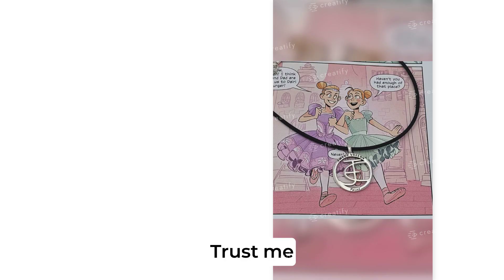Sweet Valley Twins Pendant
Attention Sweet Valley Fans!

Get ready for some very exciting news...

Francine Pascal, the beloved creator of Sweet Valley Twins, is thrilled to introduce a brand-new, stunning piece of jewelry: the Sweet Valley Twins Pendant!

The pendant features the letters "J" for Jessica and "E" for Elizabeth, beautifully intertwined within a sleek, circular sterling silver design. It hangs elegantly on an 18-inch necklace, making it both stylish and meaningful for any Sweet Valley fan.

Plus, with every purchase, you'll receive a numbered and dated Certificate of Authenticity, officially welcoming you into the Sweet Valley Twins world!

Celebrate the release of the new Sweet Valley Twins graphic novels with this iconic keepsake.

And don’t forget to check out the latest Sweet Valley Twins graphic novels at PenguinRandomHouse.com.

This is more than a necklace—it's a piece of Sweet Valley history! 💖